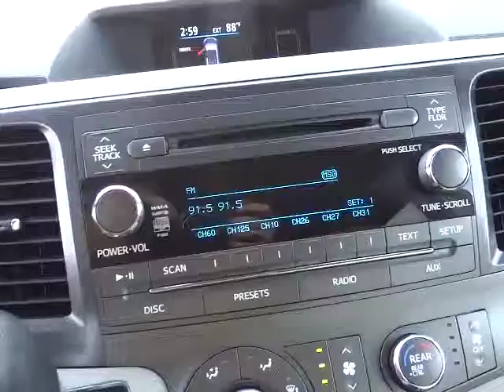2012 Toyota Sienna - LE Minivan 4D Phoenix, Glendale, Peoria, Sun City, Surprise Phoenix A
2012 Toyota Sienna  - Stock#: 00530103 - VIN#: 5TDKK3DC9CS206704

Only one owner! The Bell Road Toyota Advantage! Tired of the same uninteresting drive? Well change up things with this handsome-looking 2012 Toyota Sienna. Toyota Certified Pre-Owned means you not only get the reassurance of a 12mo/12,000 mile Comprehensive warranty, but also up to a 7yr/100,000-Mile Powertrain Limited Warranty, a 160-point inspection/reconditioning, 1yr Roadside Assistance, trip-interruption services, rental car benefits, and a complete CARFAX vehicle history report. Having had only one previous owner means that this wonderful Sienna is sure to be a favorite among our more educated buyers.